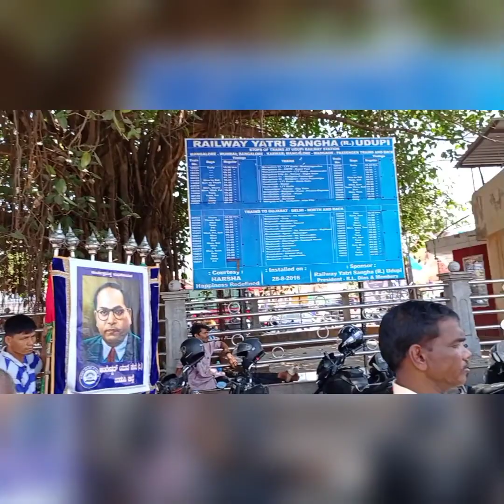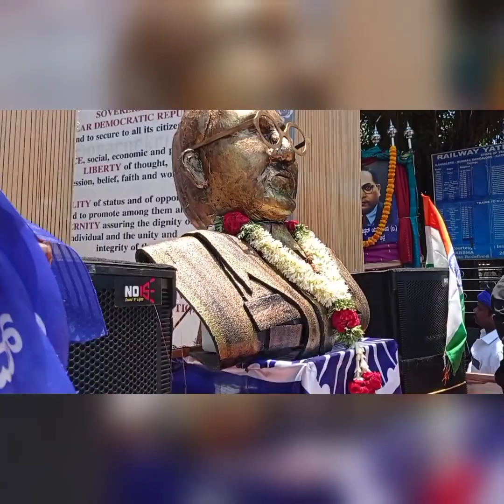ಶೋಷಿತ ಸಮುದಾಯಗಳ ಸಾಂಸ್ಕೃತಿಕ ಮಹಾಜಾಥಾ | ಉಡುಪಿ | ದಲಿತ ಸಂಘರ್ಷ ಸಮಿತಿಗಳ ಐಕ್ಯ ಹೋರಾಟ ಸಮಿತಿ | 23/04/2023